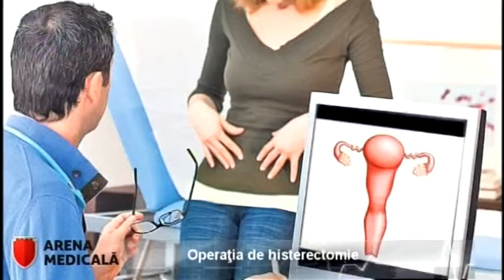Arena Medicala 5 mai 2017 Partea 1